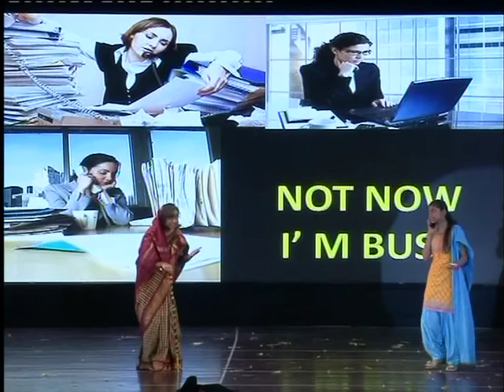UHD Annual Day 2014-15 Show II Western Dance - Summer Holiday (III D)